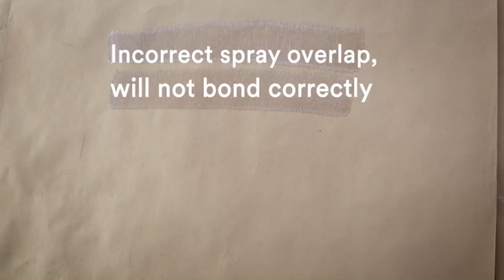3M™ Super 77™ Multipurpose Spray Adhesive is a highly versatile, fast-drying spray adhesive.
Our permanent bond provides fast results to keep projects moving ahead.
The photo-safe spray formula is easy to dispense and apply directly onto surfaces and materials where needed, with no soak-in or yellowing over time.
3M™ Super 77™ Multipurpose Spray Adhesive has an aggressive tack that offers a high initial grab and sufficient open time to position materials properly. High-solids content supports its low soak-in property, giving you time to find the best fit for your parts. This attribute also provides higher coverage than competing spray adhesives and helps create soft, non-dimpling glue lines. The combination of fast tack, strong bond and clean appearance make it ideal for projects of all kinds.
Recommended Applications: -
1) General industrial maintenance and repair projects
2) Attaching fibreglass insulation and drywall corner beads
3) Bonding thin materials such as foils, carpeting, paper, 3D wall panel, cardboard, felt and more